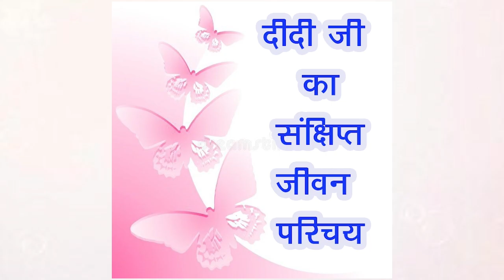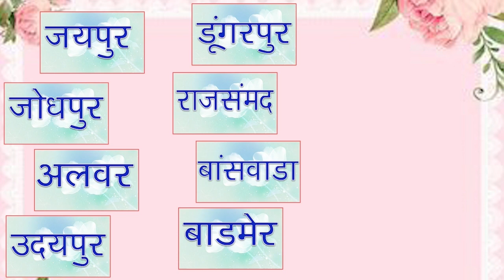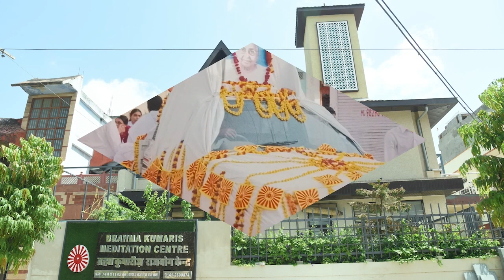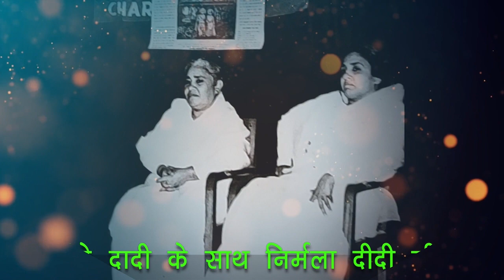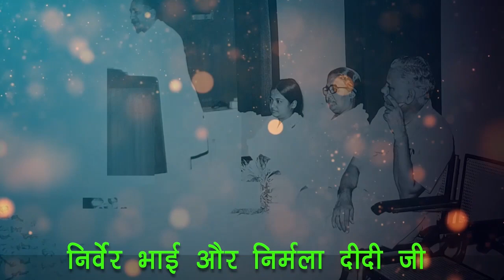Life history of Rajyogini Nirmala didi ji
A Brahma Kumaris youtube Channel.
With a wide variety of programs based on spiritual and emotional wellness, this channel aims to make happiness, health, harmony in relationships and a beautiful world, our reality.